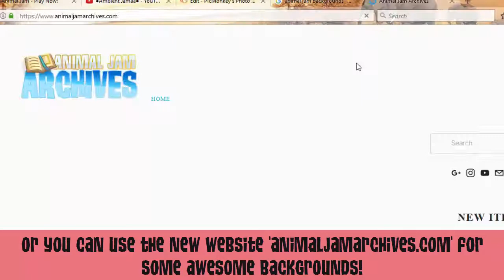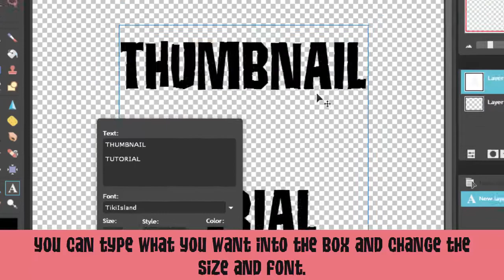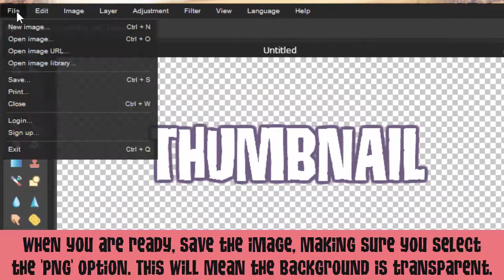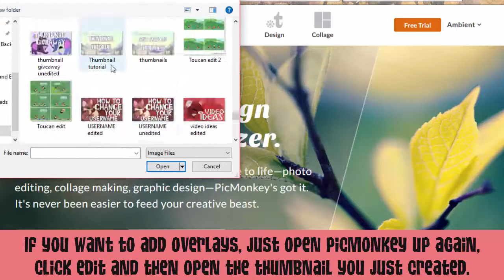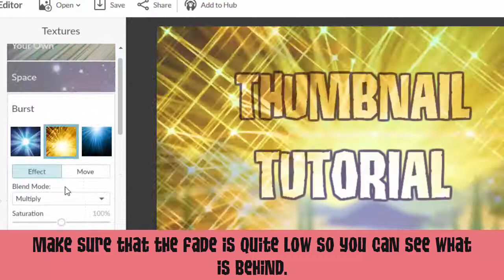EASY THUMBNAIL TUTORIAL! Outlining text, free backgrounds, etc! (Read desc.)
12.04.17
This is designed not to copy exactly, but to take ideas from! Thanks!
Ps. I have a big project / surprise coming soon! Can you guess what it is?!

༻ᴀᴍʙɪᴇɴᴛ ᴊᴀᴍᴀᴀ༺

♥ᴇᴅɪᴛᴏʀ/s (ᴠᴀʀɪᴇs ɪɴ ᴠɪᴅᴇᴏs): ᴄᴀᴍᴛᴀsɪᴀ 8.6 - ᴄᴀᴍᴀsɪᴀ ᴍᴀᴄ - ɪᴍᴏᴠɪᴇ - ғɪʟᴍᴏʀᴀ
♥sᴏɴɢ/s: The Light - Blackmill
ғɪɴᴅ ᴍᴇ ᴏɴ:
♥ɪɴsᴛᴀɢʀᴀᴍ: ᴀᴍʙɪᴇɴᴛᴊᴀᴍᴀᴀ
♥ᴀɴɪᴍᴀʟ ᴊᴀᴍ: ᴀᴍʙɪᴇɴᴛ
♥ᴛʀᴀɴsғᴏʀᴍɪᴄᴇ: ᴀʟᴘɪᴇɴᴛ
ᴀʟʟ ʀɪɢʜᴛs ɢᴏ ᴛᴏ ᴛʜᴇ ʀɪɢʜᴛғᴜʟ ᴏᴡɴᴇʀs. ɪ ᴏᴡɴ ɴᴏᴛʜɪɴɢ ᴀᴘᴀʀᴛ ғʀᴏᴍ ᴛʜᴇ ᴄʀᴇᴀᴛɪᴠɪᴛʏ ᴏғ ᴛʜᴇ ᴠɪᴅᴇᴏ.